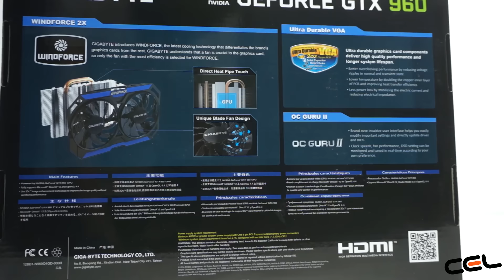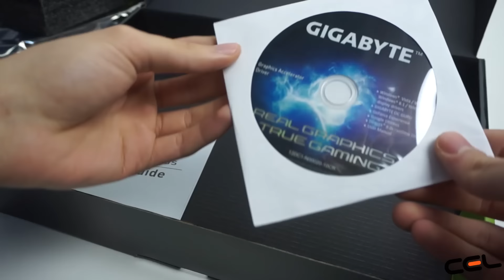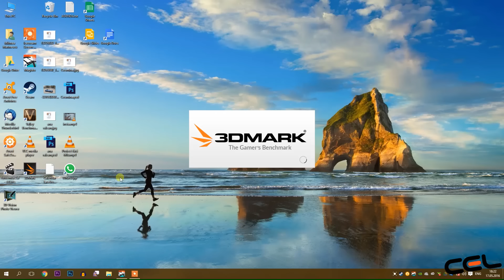UNBOXING & REVIEW - Gigabye GTX 960 OC Windforce 2x - CEL.ro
Internetul a fost luat cu asalt de catre noile procesoare grafice din seria 10xx de la Nvidia. Noi am testat placa Gigabyte Windforce 2X pentru a vedea daca aceasta a trecut testul timpului. Voi ce parere aveti?

Procesor video: GeForce GTX 960
Frecventa procesor (MHz): OC Mode:
Base Clock: 1241 MHz
Boost Clock: 1304 MHz
Gaming Mode:
Base Clock: 1216 MHz
Boost Clock: 1279 MHz
Numar procesoare: 1024 CUDA Cores

Serie procesor grafic: GeForce 900
General Producator chipset: NVIDIA
Recomandare sursa alimentare: Minim : 400W
Rezolutie maxima analog: 2048 x 1536 ( Prin adaptor )
Rezolutie maxima digitala: 2560 x 1600
Slot: PCI Express
Tehnologie de fabricatie: 28 nm
Tuner FM: Nu
Tuner TV: Nu

Memorie Capacitate memorie (MB): 4 GB
Frecventa memorie: 7010 MHz
Latime de banda memorie (biti): 128
Tip memorie: DDR5

D-Sub: Prin adaptor
Displayport: 3 x Displayport
Dual-Link DVI: Da
DVI-D: 1 x DVI-D
DVI-I: 1 x DVI-I
HDMI: 1 x HDMI
Suport HDCP: Da
Altele Rezolutie maxima 4096 X 2160
Altele: PCI-E 3.0
PCB Form: ATX
Multi-view: 4
Ultra Durable VGA
Conectori alimentare: 1x 6-pin PCI-E
1x 8-pin PCI-E

Sistem de racire: Activ
WINDFORCE 2X

Tehnologii: NVIDIA GPU Boost
NVIDIA Adaptive V-Sync
NVIDIA PhysX ready
NVIDIA 3D Vision Surround Ready
Flex Display technology
SLI: NVIDIA SLI Ready
Versiune DirectX: 12
Versiune OpenGL: 4.4

Dimensiuni (mm): 43 x 257 x 114 mm
Low profile: Nu
Numar sloturi ocupate: 2